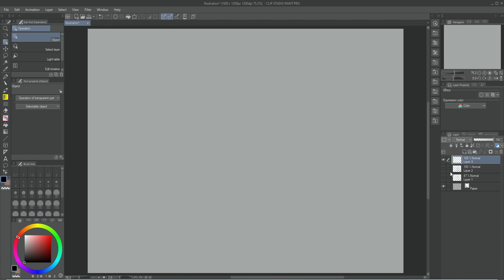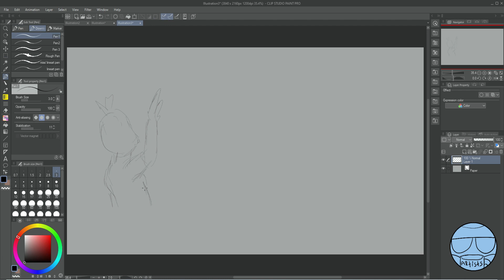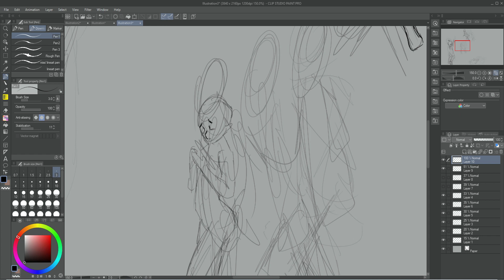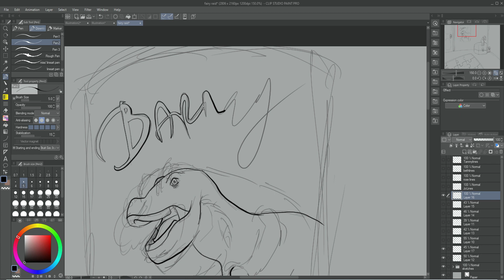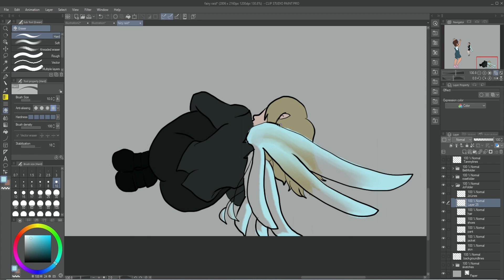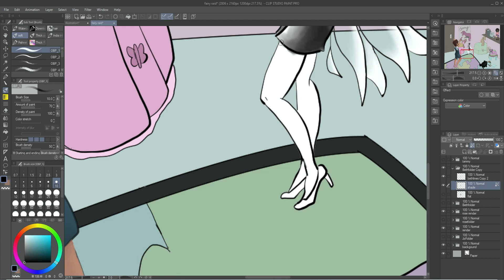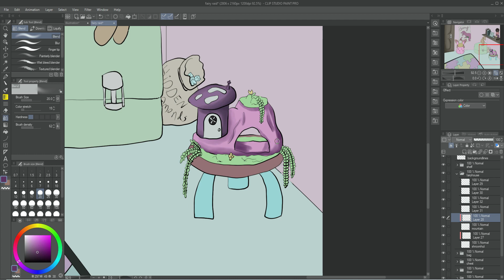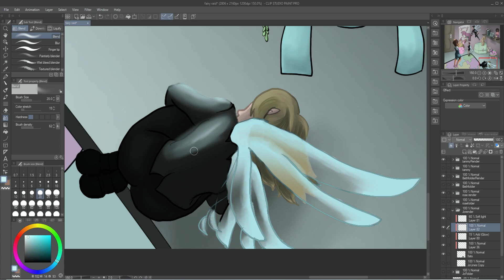Fairy Raid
a quick drawing in clip studio